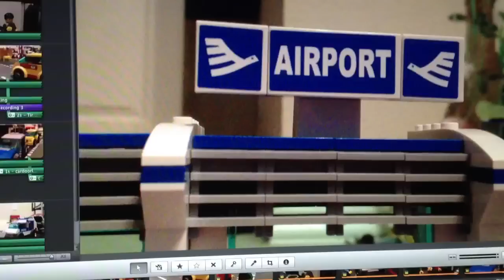Mail heist preview